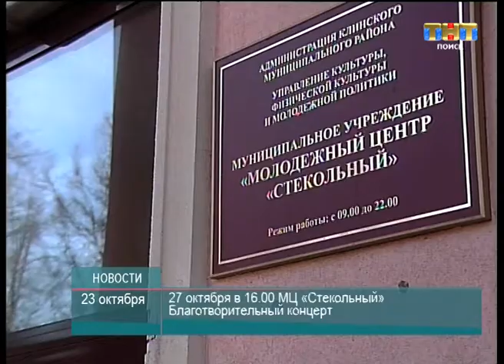ТНТ-Поиск: Благотворительный концерт состоится 27 октября